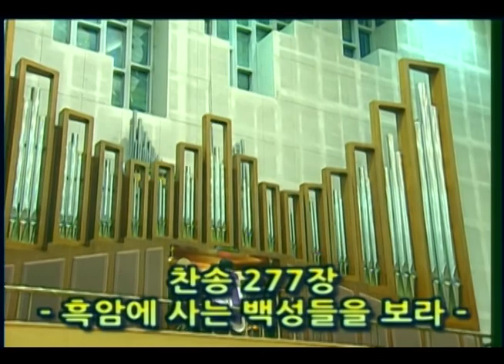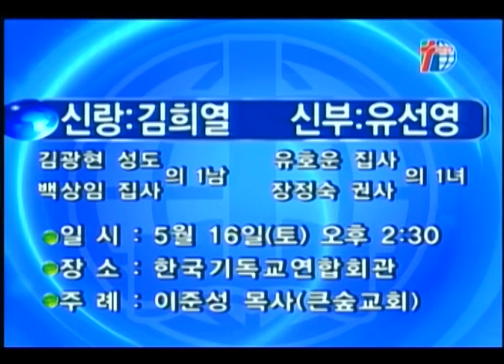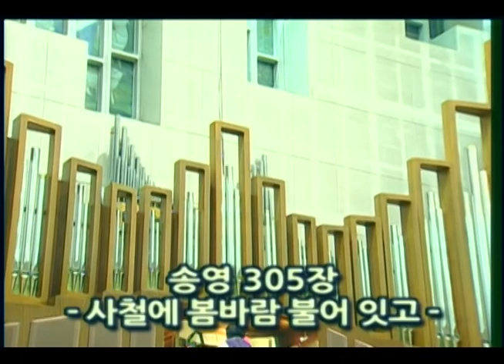[경향교회] 주일밤예배실황 2014-05-10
여전도회연합회 헌신예배(주일밤 예배)
설교：하나님의 일꾼은 [출애굽기 31장 1-8절] 이장원 목사(시온성교회)
찬양：여전도회 연합찬양대